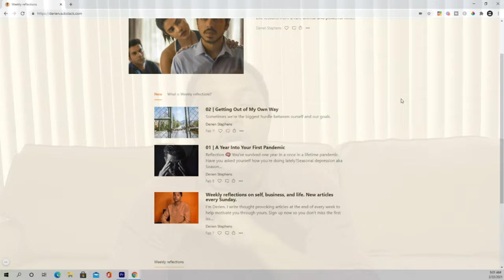Why I'm Skeptical of Coding Bootcamps in 2021